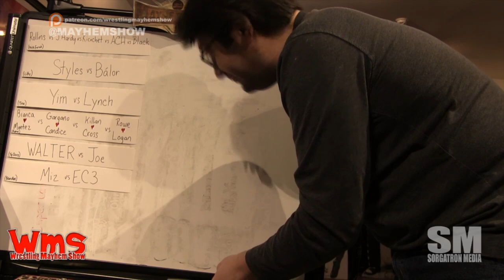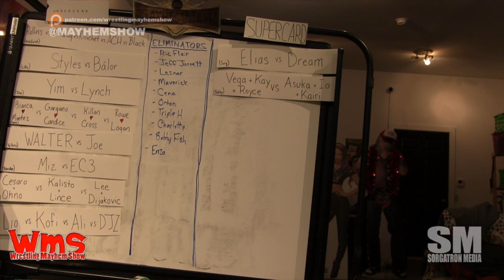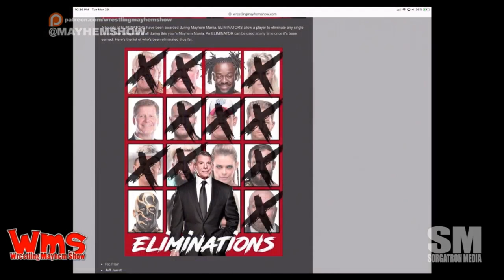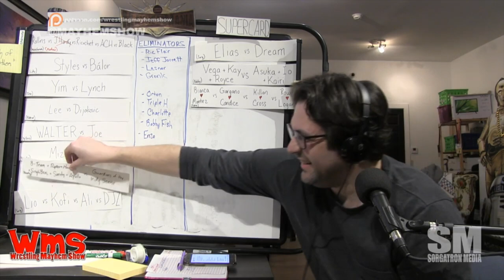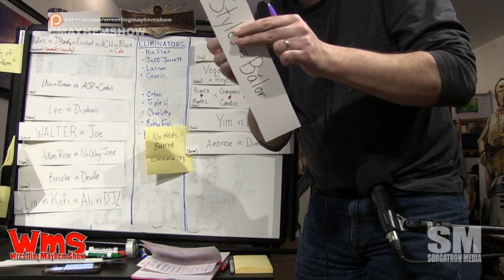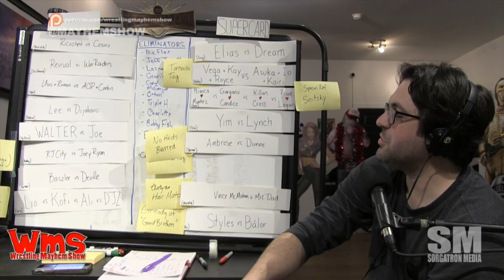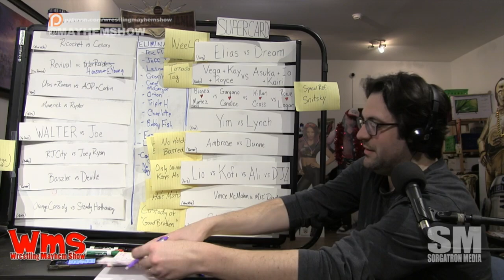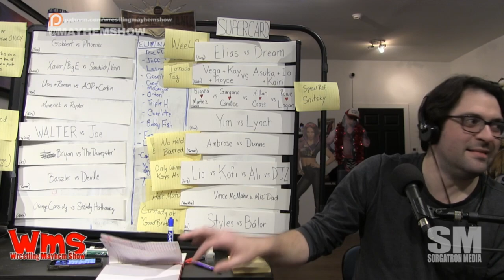Wrestling Mayhem Show 659: Patreon in the Bank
This week’s episode brought to you by Indy Wrestling US, Slice on Broadway, Occupy Pro Wrestling, and Professor Buzzkill!

Sorg, Mad Mike, and Mainstream Matt are joined by SCORES of Patreon Supporters!  This week we’re talking about:

    Charlotte beats Asuka to become Smackdown Women's Champ, spoiler again!
    We discuss Lady Frost's debut a year ago and the chances new talent gets on television
    Mayhem Mania comes to dramatic conclusions with Patreon in the Bank!

Follow our stable on Twitter: Mad Mike (@MadMike4883), Sorg (@Sorgatron), Matt (@MainstreamMat), and a cast of Mayhem Mania participants!

**A special shout out to our Manager Level Patreon supporters, Mad Mike (@MadMike4883) and Occupy Pro Wrestling (@Power2TheSmarks)**